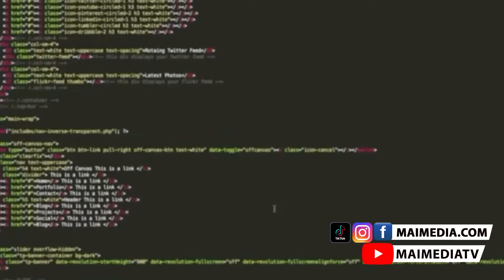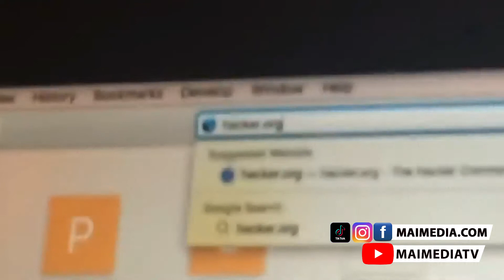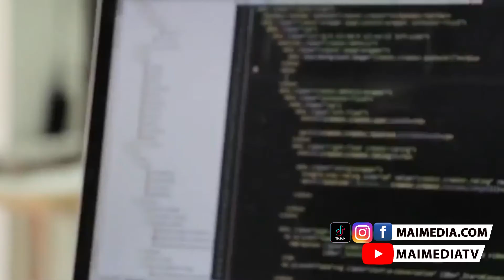Bobrisky is Very Risky, U.S Court Again Postponed Hushpuppi sentencing | Peter Obi Warn Kwankwaso,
▶What is MaiMediaTV?
MaiMediatv Creates Content and Share  Entertainment News about Nigeria Celebrities, Politicians and General Stories, Trending News And Reactions About What Is Happening  In The World Especially Africa, Nigeria.